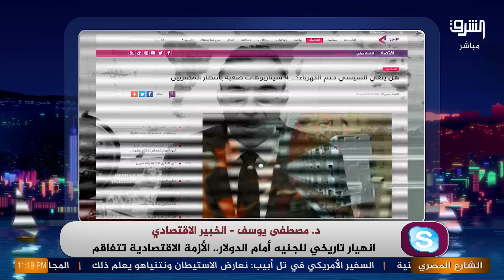د. مصطفى يوسف الخبير الاقتصادي: القادم صعب للغاية ولابديل عن رحيل السيسي